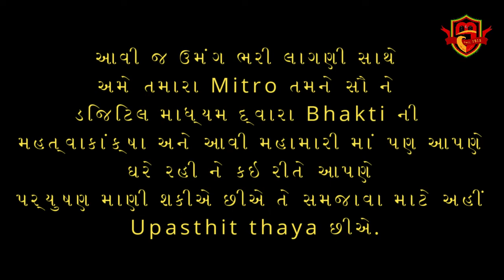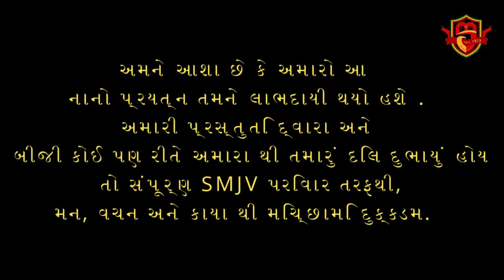SMJV Parushan 2020 | 11 Varshik Kartvyo | Ghar betha Paryushan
પ્રણામ 🙏

કાલ થી પર્યુષણ મહાપર્વ શરૂ થઈ રહ્યું છે પરંતુ આ વખતે ભેગા મળીને ઉજવણી કરવી શક્ય નથી.😞
મહાવીર જૈન વિદ્યાલયના વિદ્યાર્થીઓ એ એક વીડિયો દ્વારા તપ, કલ્પસૂત્ર, બારસાસૂત્ર, પર્યુષણમાં નિભાવવાના કર્તવ્યો, અષ્ટનિકા, વ્યાખ્યાન, મહાવીર જન્મ વાંચન, પૂજા, ભાવના, પ્રતિક્રમણ નું મહત્વ અને એની અનુભૂતિ કરાવી છે.✨😇

મહામારીના સમયમાં પર્યુષણ પર્વ કઈ રીતે માનવી સકાઈ તે સમજાવ્યું છે.🎐

આ મહામારીમાં ચાલો આપણે સહુ આ બધુ ઘરે જ રહીને કરીએ અને પોતાના કર્તવ્યનું પાલન કરીને જિનશાસન ને ઉજ્વળ કરીએ✨✨